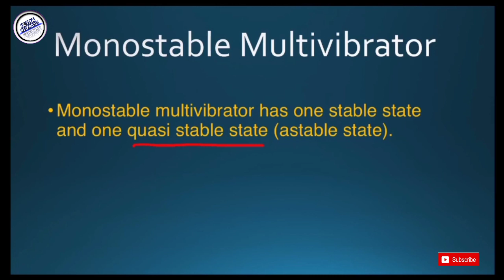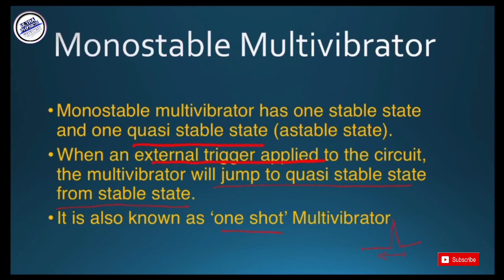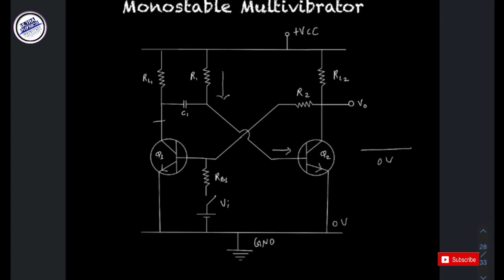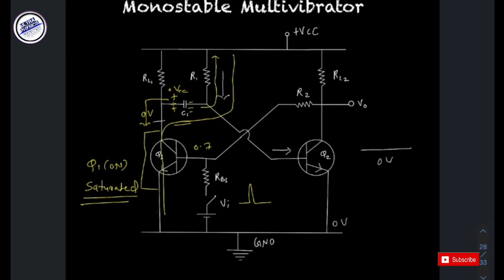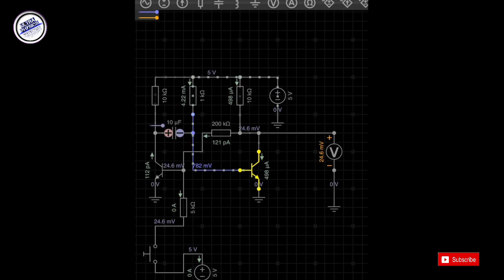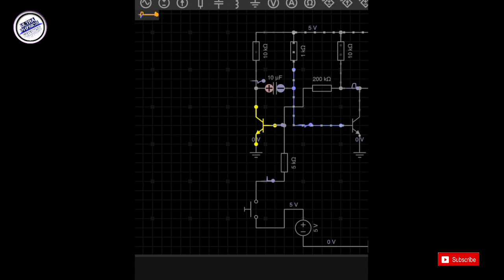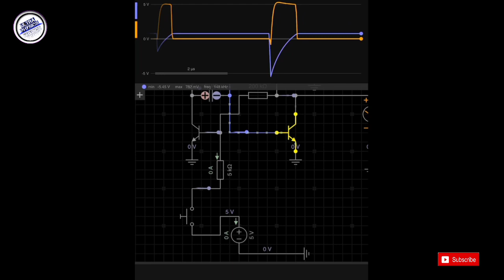Monostable multivibrator using BJT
In this video,the operation(working) of the monostable multivibratör circuit is explained in detail